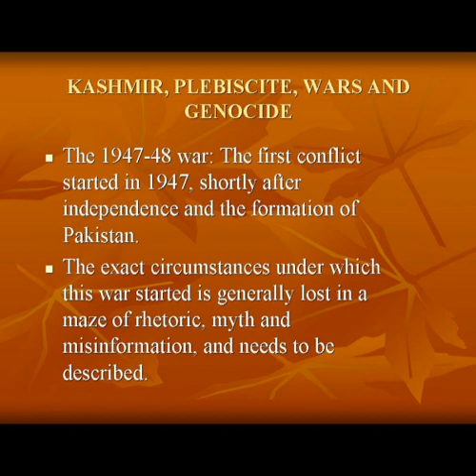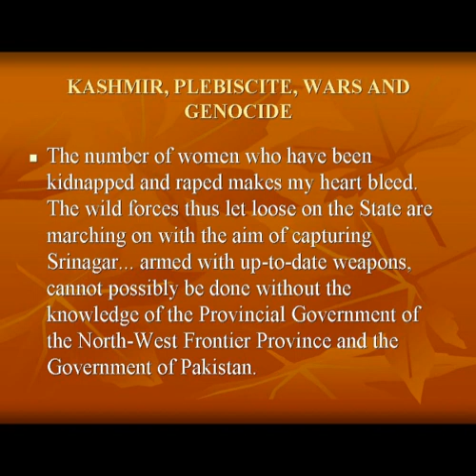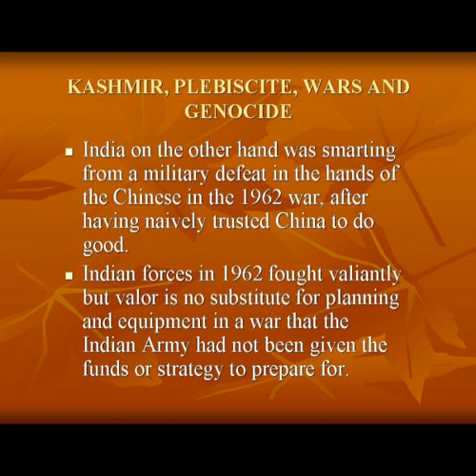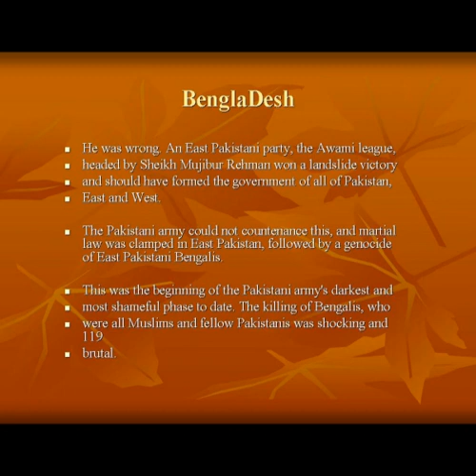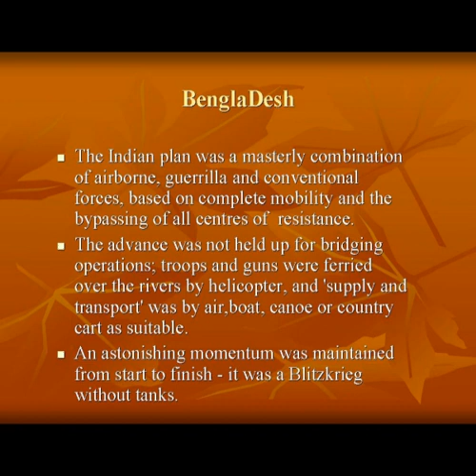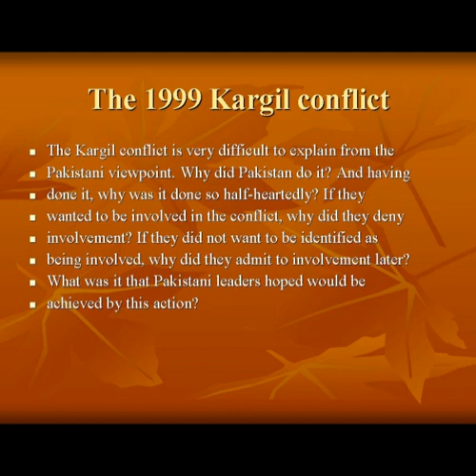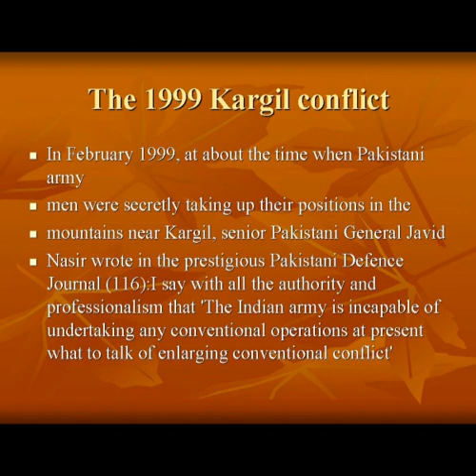Pakistan Failed State Part 11 Kashmir Plebiscite Wars Genocide..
Obama Is Considering Strategy Shift in Afghan War

By PETER BAKER and ELISABETH BUMILLER
WASHINGTON — President Obama is exploring alternatives to a major troop increase in Afghanistan, including a plan advocated by Vice President Joseph R. Biden Jr. to scale back American forces and focus more on rooting out Al Qaeda there and in Pakistan, officials said Tuesday.
The options under review are part of what administration officials described as a wholesale reconsideration of a strategy the president announced with fanfare just six months ago. Two new intelligence reports are being conducted to evaluate Afghanistan and Pakistan, officials said.

The sweeping reassessment has been prompted by deteriorating conditions on the ground, the messy and still unsettled outcome of the Afghan elections and a dire report by Mr. Obamas new commander, Gen. Stanley A.

The sweeping reassessment has been prompted by deteriorating conditions on the ground, the messy and still unsettled outcome of the Afghan elections and a dire report by Mr. Obamas new commander, Gen. Stanley A. McChrystal. Aides said the president wanted to examine whether the strategy he unveiled in March was still the best approach and whether it could work with the extra combat forces General McChrystal wants.

In looking at other options, aides said, Mr. Obama might just be testing assumptions — and assuring liberals in his own party that he was not rushing into a further expansion of the war — before ultimately agreeing to the anticipated troop request from General McChrystal. But the review suggests the president is having second thoughts about how deeply to engage in an intractable eight-year conflict that is not going well.

Although Mr. Obama has said that a stable Afghanistan is central to the security of the United States, some advisers said he was also wary of becoming trapped in an overseas quagmire. Some Pentagon officials say they worry that he is having what they called buyers remorse after ordering an extra 21,000 troops there within weeks of taking office before even settling on a strategy.

Mr. Obama met in the Situation Room with his top advisers on Sept. 13 to begin chewing over the problem, said officials involved in the debate. Among those on hand were Mr. Biden; Defense Secretary Robert M. Gates; Secretary of State Hillary Rodham Clinton; James L. Jones, the national security adviser; and Adm. Mike Mullen, the chairman of the Joint Chiefs of Staff.

They reached no consensus, so three or four more such meetings are being scheduled. There are a lot of competing views, said one official who, like others in this article, requested anonymity to discuss internal administration deliberations.